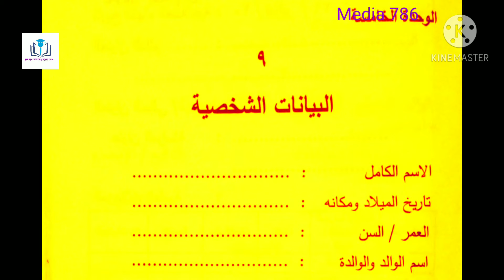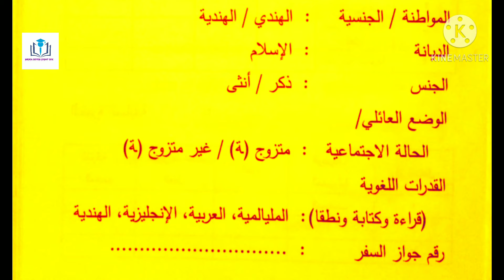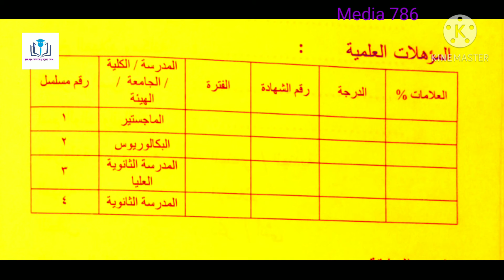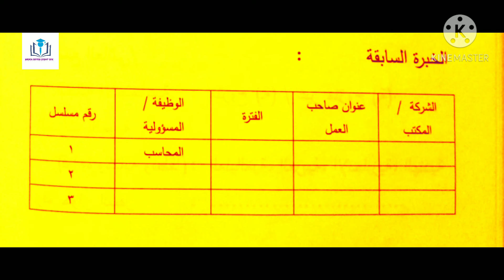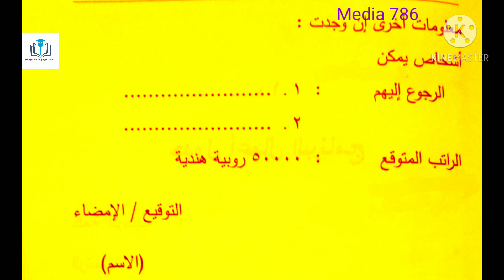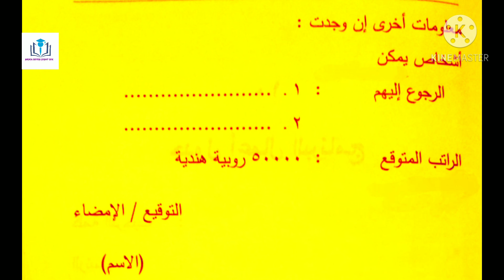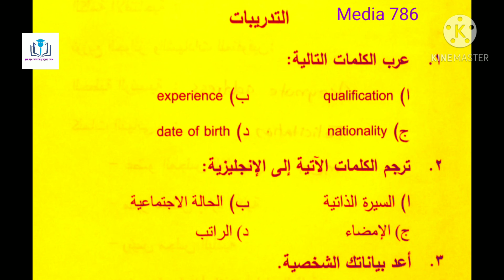البيانات الشخصية Biodata First Semester BSc Other Pattern Arabic